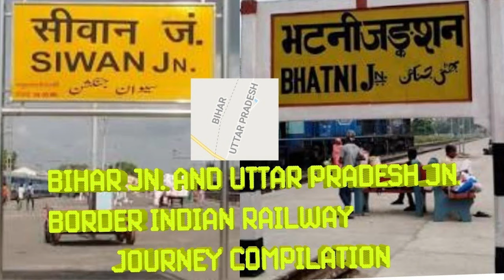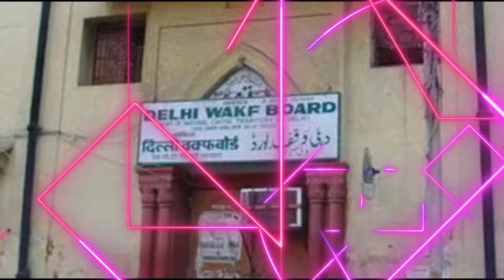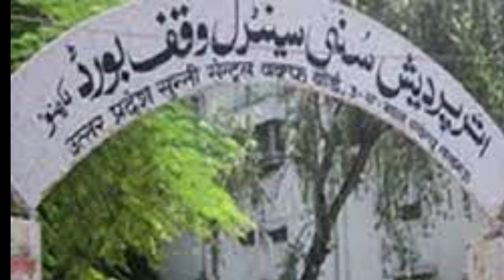Babri Masjid Real Story ! U never seen old photos of Year 1528 Babri Mosque to Ram Mandir 2024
In this Video, the short story of babar masjid to ram mandir detailed real images and voice cover for 10 min explained, historical labyrinth of Ayodhya, from the construction of Babri Masjid in 1528 to the consecration of the Ram Temple in 2024!

Time Snaps :
🕰️ 0:00 - 0:45 Introduction: Unraveling the Ayodhya Dispute
🏛️ 0:45 - 2:30 Babri Mosque: Unlocking the Gates and Religious Turmoil
🚂 4:15 - 6:00 Rath Yatra 1990: LK Advani's Historic Journey
💥 6:00 - 7:45 Demolition of Babri Mosque: December 6, 1992
🔍 7:45 - 9:30 Post-Demolition Era: Godhra Train Fire to ASI Survey
⚖️ 9:30 - 10:00 Legal Resolutions: for constructions and mr modi done the achievement